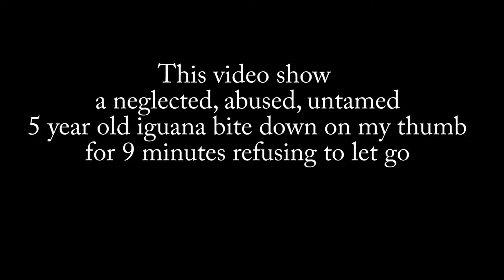Iguana bite down on my thumb for 9 minutes